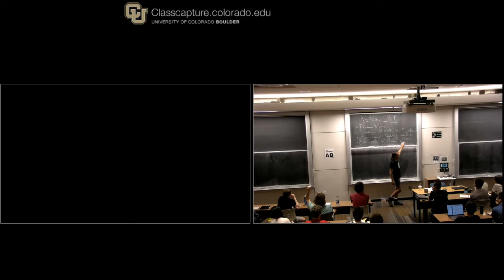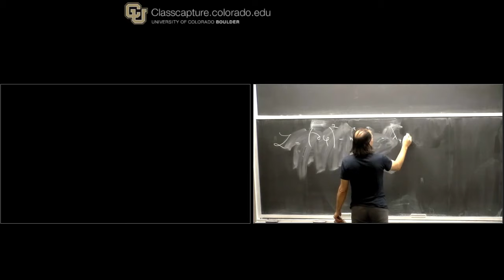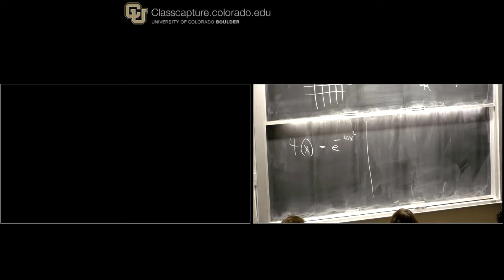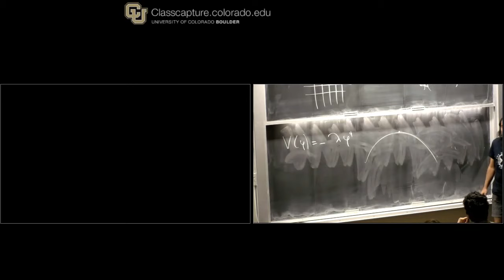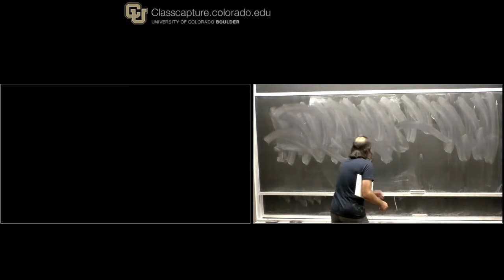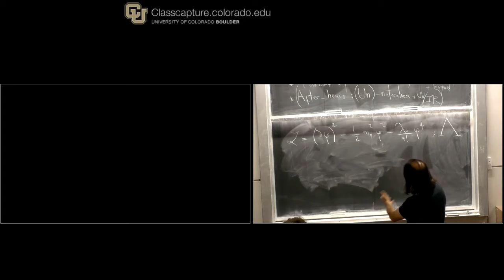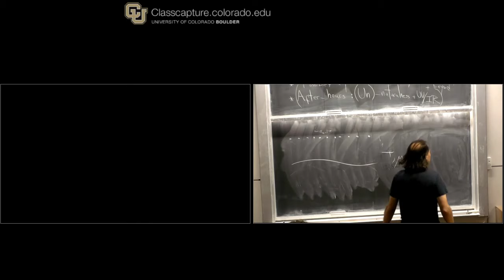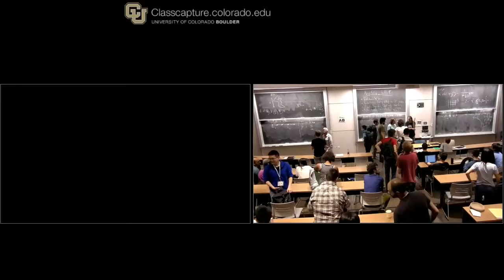Nima Arkani-Hamed - Effective Field Theory 1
Lecture at the 2019 TASI summer school on "Anticipating the Next Discoveries in Particle Physics" held at the Theoretical Advanced Study Institute, Jun03-28, 2019.